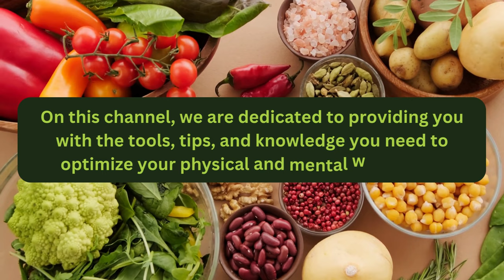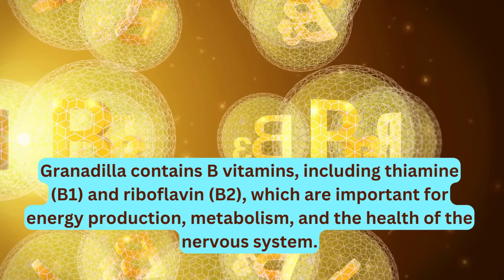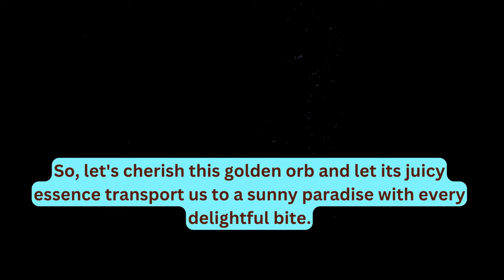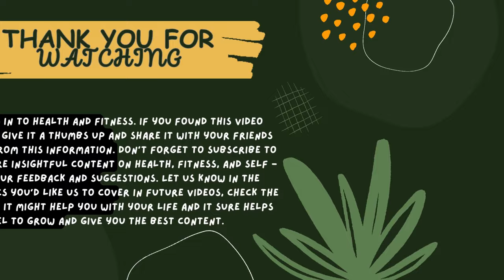Nutrients and Health Benefits of Granadilla when taking daily | Health and Fitness | Healthy Diet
Encourage Us:
🍈🌱 Discover the Amazing Nutrients and Health Benefits of Granadilla!

You Can ...

Are you curious about the incredible health benefits that Granadilla can offer when incorporated into your daily routine? Look no further! In this enlightening video, we dive deep into the rich nutritional profile of Granadilla and its potential impact on your overall well-being.

🍇 Nutrient Powerhouse: Uncover the impressive array of vitamins, minerals, and antioxidants present in Granadilla, and learn how they can contribute to boosting your immune system, energy levels, and more.

🍏 Health Boosting Benefits: From heart health to digestion support, explore how regular consumption of Granadilla may positively influence various aspects of your health, aiding in a healthier lifestyle.

🍊 Daily Incorporation: Discover practical tips and creative ideas on how to easily include Granadilla into your daily diet, ensuring you harness its potential benefits to the fullest.

🥤 Delicious and Nutritious Recipes: Get inspired by mouthwatering recipes that showcase Granadilla's unique flavor and texture, making healthy eating a delightful experience every day.

🌱 Holistic Wellness: Learn how Granadilla's natural goodness aligns with holistic wellness practices, providing a harmonious approach to nourishing your body and mind.

🔍 More Health and Nutrition Insights: If you're passionate about making informed choices for your well-being, don't miss out on the valuable insights shared in this video.

Remember, embracing a healthier lifestyle can be both enjoyable and rewarding. Join us in exploring the bountiful world of Granadilla and unlock the potential it holds for your health journey.

For more ...